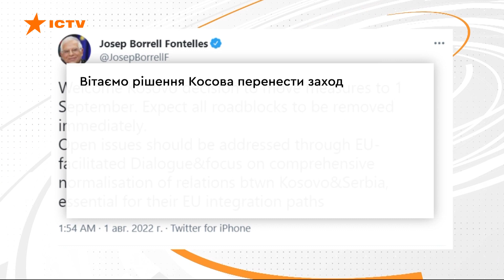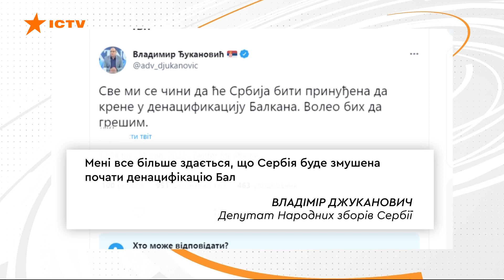Денацифікація Балкан? Чому на кордоні Косово і Сербії почалися збройні сутички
Кремлівський пропагандистський наратив про "денацифікацію" виринув і на Балканах. Його озвучила президентська партія у Сербії. І це все відбулося на тлі загострення конфлікту на півночі Косова.

Мешканці Косівської-Митровиці,  де проживають переважно етнічні серби--напередодні почали встановлювати барикади, а також вмикати сирени повітряної тривоги.

Місцеві церкви дзвонили у дзвони як наприкінці 90-х, коли повстання етнічної албанської більшості на території Косова спровокувало криваве придушення сербами. Поліція повідомила про стрілянину в кількох місцях.

Чому це сталося розбирався Олександр Мужичук.

Побач більше!